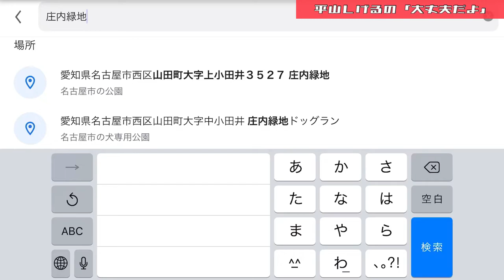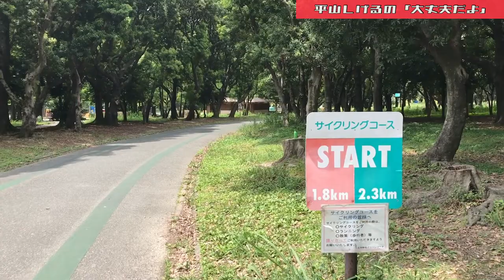【でっかい木とでっかい芝生】初めまして庄内緑地 2021年6月11日(金) 大丈夫だよシリーズ